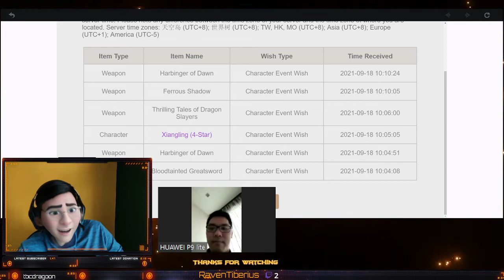250 Pulls for Geodaddy (Aiming for C2)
Timestamps Below:
Manage to save up to 250 fates to get Geodaddy from C0 to C2, Mihoyo has blessed me with a lot of luck today. I am... Content and now, can battle with my friends giving them the shield they deserve.
(sorry no voice till 2:30 due to some issues)

Timeline:
0:00 - Waiting
3:40 - Pity Rate
4:05 - First Pull
9:40 - 1st Pity
15:25 - 2nd Pity (Mihoyo Generosity)